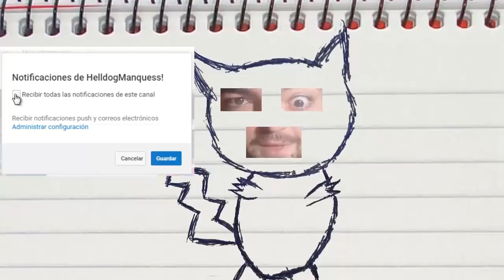MASCOTAS ANIME! Minecraft 1.15.2 MOD ANIME PETS!